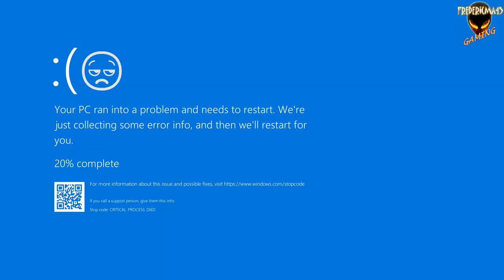Logic - Keypad FULL DEMO Walkthrough / All Achievements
TITRE : Logic - Keypad
GENRE : Aventure, Occasionnel, Indépendant, Accès anticipé
DÉVELOPPEMENT : NguyeZ
ÉDITION : NguyeZ
DATE DE PARUTION : 2023
Puzzle game with numbers. Observe, find and combine clues to open doors. No horror. No storyline. Just Logic!

Achievements :
2:57 Pioneers : You were one of the first to play the game

Handyman : First BYTE Coin. Because 8 Bit = 1 Byte
(You have to found 8 Bit Coins, I have play the game twice that is why you can see the achievement on the 7th coins but it should unlocked on the 8th)
1:04 Bit Coin 1/8
3:27 Bit Coin 2/8
5:03 Bit Coin 3/8
7:14 Bit Coin 4/8
7:41 Bit Coin 5/8
8:31 Bit Coin 6/8
11:23 Bit Coin 7/8
12:38 Bit Coin 8/8

14:18 Complete DEMO : Thank you for completing the Demo